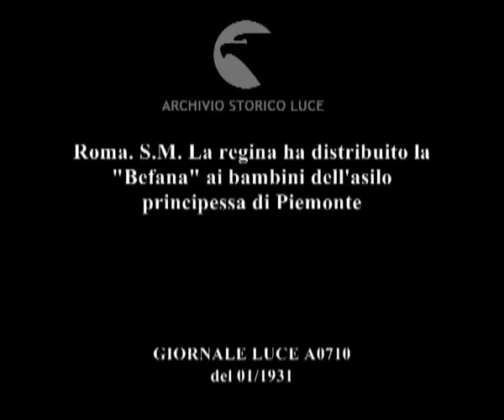Roma. S.M. La regina ha distribuito la "Befana" ai bambini dell'asilo principessa di Piemonte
Descrizione sequenze:Roma ; la regina esce dall'asilo, saluta le persone che l'hanno accolta per la visita, qualcuno fa il saluto romano ; i bambini dell'asilo escono in fila con i giochi ricevuti in occasione della festa della Befana, una maestra gli indica la strada ; p.p. di un gruppo di bambini con i pacchi in mano, indossano costumi di carnevale: damina, cavaliere, contadini e contadine, pinocchio ; alcuni bambini si divertono a tirare il naso al finto pinocchio ; il gruppetto in costume sorride e si diverte ;